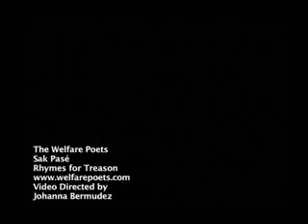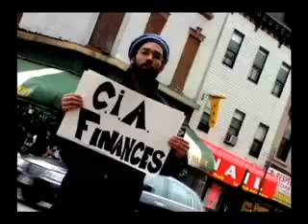The Welfare Poets - "Sak Pasé"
hip hop siempre independiente, hip hop conciente
este grupo de hip hop en verdad esta comprometido con el movimiento